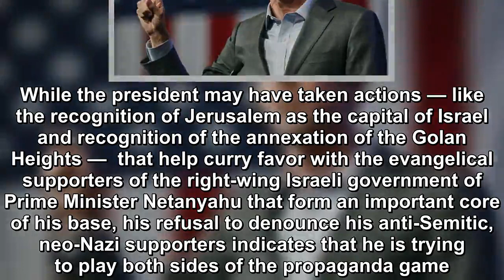The White House has come up with a very interesting story about the comparison of Trump-Nazi Beto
On the same day that President Trump was attacked by some Jewish-Americans for remarks that echoed those of Hitler and Mussolini in a speech in front of the Jewish Republican Coalition, the White Hous